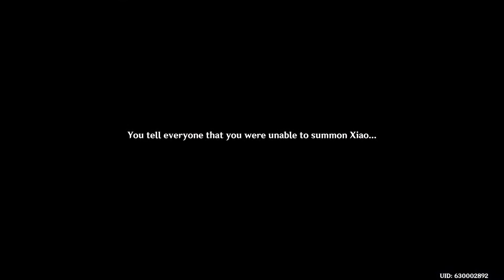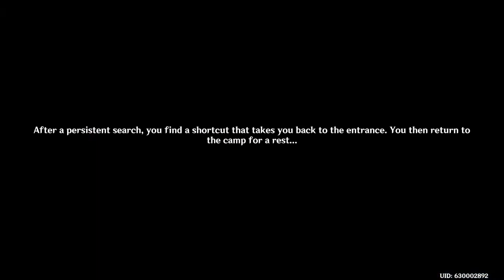Let's Play some Genshin Impact~ Perilous Trail Time~ Act 2 part 2